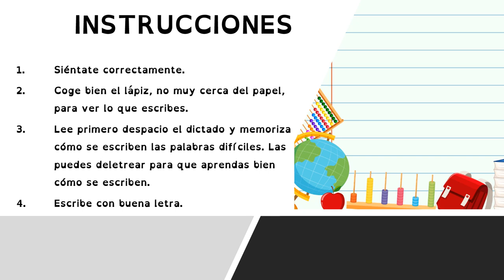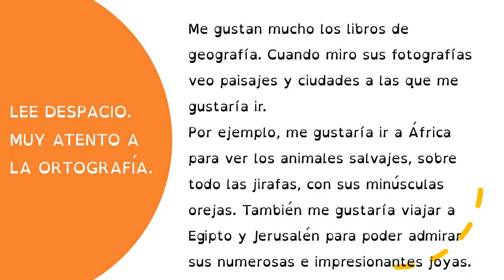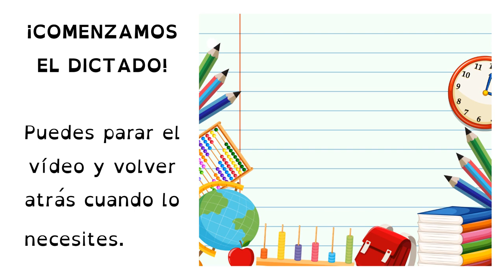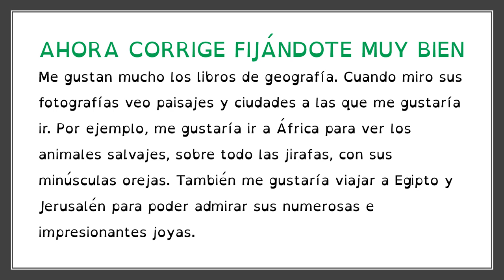VALDEBERNARDO 4º E P LENGUA DICTADO 2